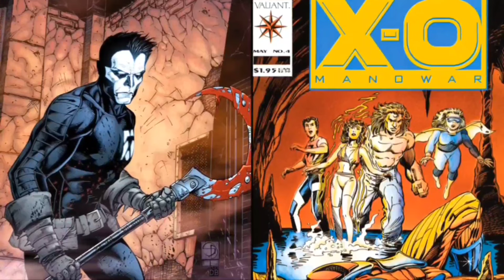Who is Valiant Comics' Shadowman? Reason You Fear the Dark.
This video explores the abilities and origin of the Valiant Comics character named Jack Boniface aka Shadowman. From being a curator of La Nouvelle Orleans Museum of Culture in New Orleans Louisiana, events leading to him removing a family talisman that was secretly keeping him safe from evil spirits, being protected and given dark superpowers by a powerful being of the underworld named the Shadow Loa, gaining amazing abilities like a Healing Factor and superhuman strength along with umbra-kinesis control of dark shadows and beings from the Dead Side, teaming with the Abettors group to battle demonic villains like the necromancer Master Darque, briefly being subjugated to this villain while carrying the name of The Magpie, learning of his ancient ancestor named Standing Wolf who was the very first Shadowman in his bloodline, various adventures with his friend Alyssa Myles, to his valiant efforts within a crossover into the alternate Divinity 3 Stalinverse storyline; Let's take a look at this dark Valiant Comics superhero and the master of shadows as well as the undead within the Valiant Universe. This includes a short, canon character biography and my own opinionated "Sage Rating," which I use to give ratings of comic book and science fiction characters.